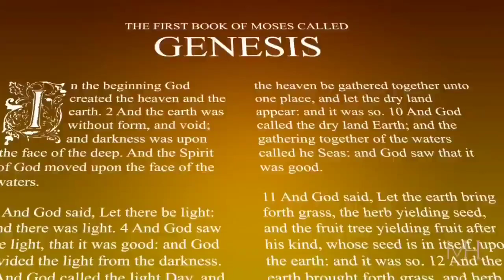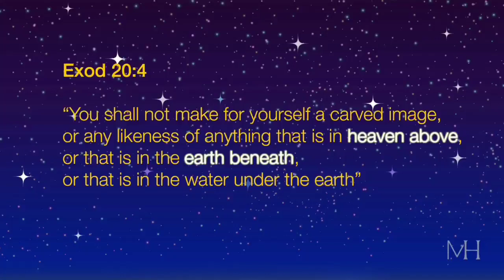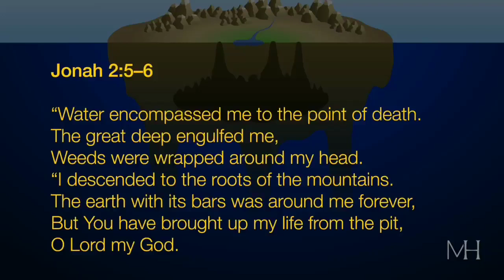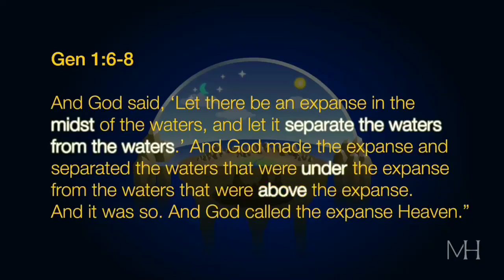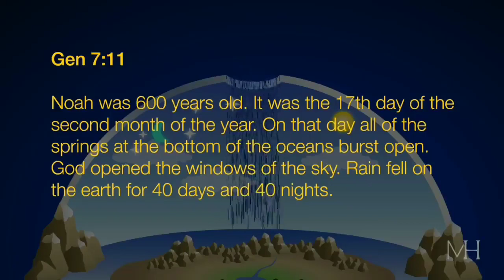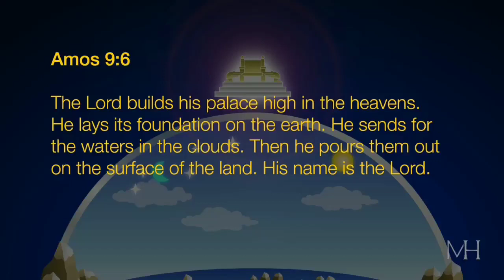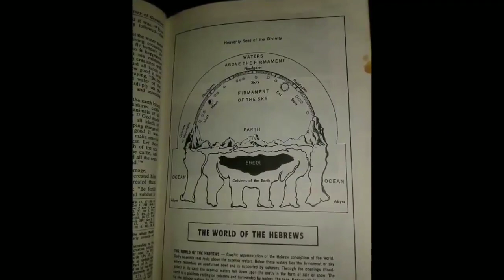Presented by: Dr Michael S. Heiser......FLATEARTH